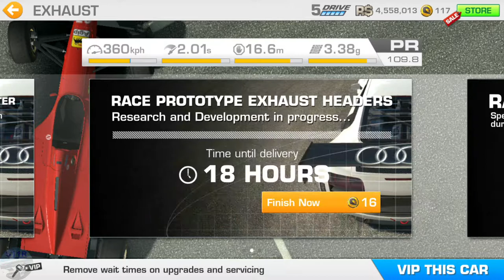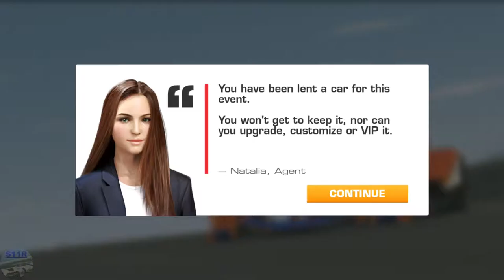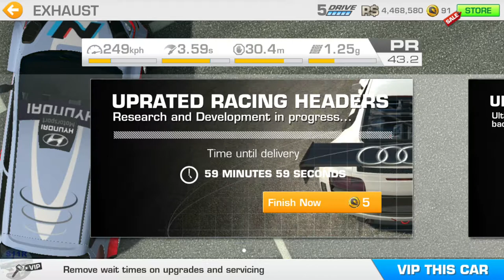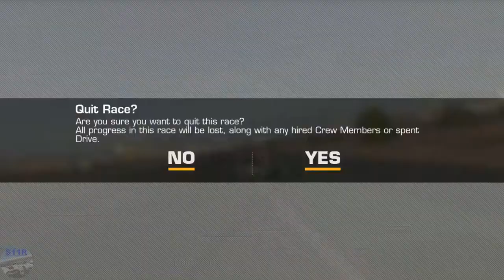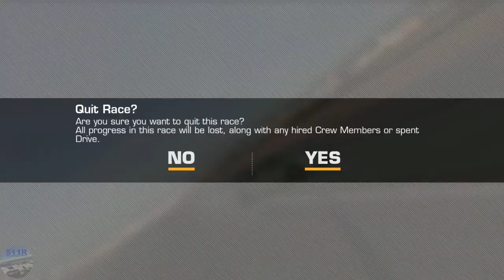REAL RACING 3 – LEGEND – MOTORFIESTA 1 [Stages 4, 5, 6]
Cars:
Ferrari 412 T2
Audi R-18 E-Tron Quattro
Dodge Charger RT (1969)
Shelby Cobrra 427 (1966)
Ferrari 375 F1
BMW M3 GT2 Alms
BMW M3 Coupe
Toyota TS040 Hybrid (2014)
Porsche 919 Hybrid (2014)
Porsche 918 RSR Concept
Nissan JR Motorsports GT-R GT1
Hyundai Veloster Turbo
Hyundai I20 WRC
Mercedes Benz SLS AMG GT3

STAGE 04 (UP TO SPEED)
4.1 Melbourne(Elimination) @00:53
4.2 Dubai Autodrome Hill Circuit(Endurance) @04:23
4.3 Dubai Autodrome Hill Circuit(Endurance) @09:18
4.4 Mount Panorama(Cup) @13:09
4.5 Hockenheimring Short(Cup) @14:15
Reward 15,000R$ and 5 Gold @15:52

STAGE 05 (MIXING IT UP)
5.1 Silverstone The International Circuit(Autocross) @16:35
       Silverstone The Bridge Grand Prix Circuit 2009(Autocross)18:01
       Silverstone The Grand Prix Circuit(Autocross) @19:29
5.2 Silverstone The National Circuit(Cup) @21:00
5.3 Brands Hatch Indy Circuit(Cup) @24:52
5.4 Dubai Autodrome Oval Circuit(Cup) @27:32
5.4 Video Replay @32:14

Hyundai I20 WRC 1st Row of Upgrades @24:02
Reward 10 Gold @33:33

STAGE 06 (SHOW OFF)
6.1 Circuit de Catalunya Club Circuit(Head To Head) @34:10
6.2 Circuit de Catalunya Club Circuit(Head To Head) @38:25
6.3 Circuit de Spa-Francorchamps(Time Trial) @41:17
6.4 Hockenheimring Short(Head To Head) @44:08
6.4 Video Replay @45:20
6.5 Silverstone The National Circuit(Cup) @46:52

Reward 20,000R$ and 10 Gold @51:13
Ferrari 375 F1 1st Row of Upgrades @37:43

2nd and 3rd Row of Upgrades @00:05

Steering Assists: Off
Brake Assist: Off
Traction Control: Off